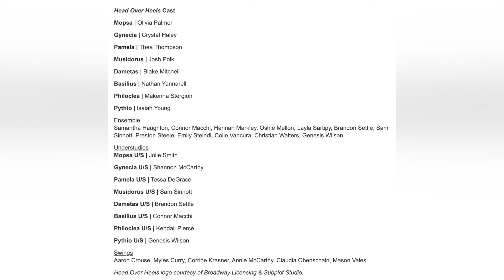JMU's School of Theatre and Dance puts on production of Head Over Heels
This fall, JMU’s School of Theatre and Dance put on a production of James Magruder and Jeff Whitty’s Head Over Heels. The show has multiple themes of identity, gender expression and sexuality.

In addition to these themes, the show has several progressive characters. One of these characters, Pythio, is one of very few explicitly non-binary characters in the musical theatre industry. Since there are typically few roles for gender queer and non-binary people, some consider it important to cast a non-binary person in that role.

According to students and faculty regarding JMU’s production, this was not the case as Pythio is meant to be played by a transgender person. The role was originated by Peppermint from RuPaul’s drag race in 2018.

This is important to the musical’s impact as Peppermint was the first transgender woman to originate a lead role on Broadway. At JMU, Pythio was played by a cisgender man. This angered students who looked up to Pythio as being a non-binary icon in the show and an important part of modern theater history.

However, it comes down to faculty who picked the show without having the necessary cast to do so. Director Kate Arecchi spoke about her efforts of “identity-conscious casting” in the production. While many characters were cast with “identity-conscious casting,” the lack of a non-binary Pythio led some to believe it hurt the production and lessened the message of identity.